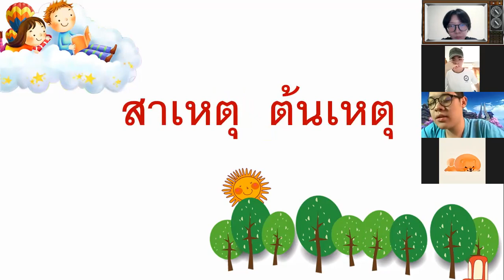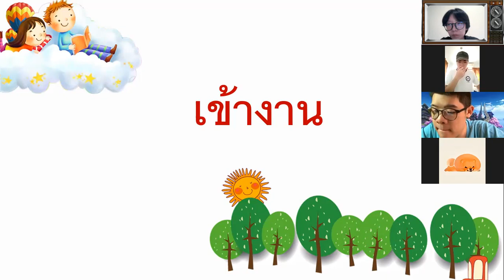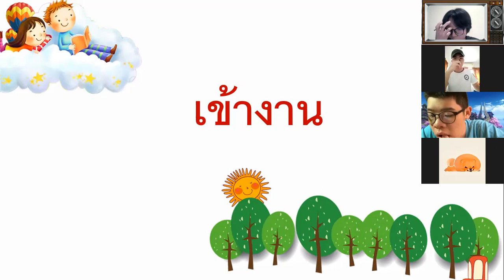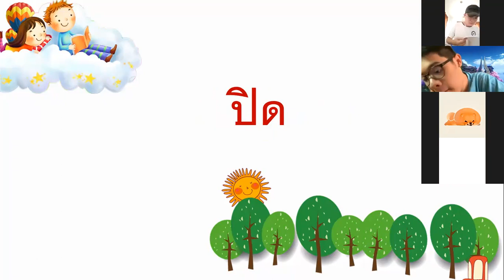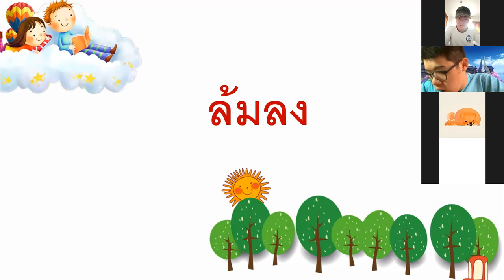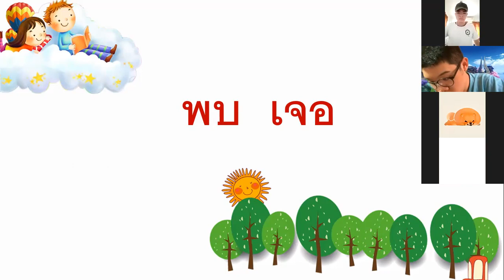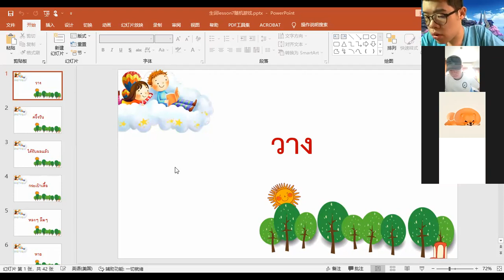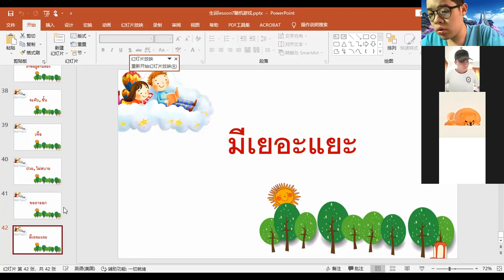G.12 Room 2 Chinese Communication 16-12-2021 period9